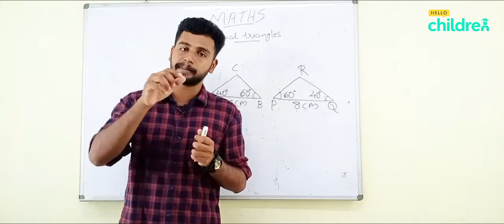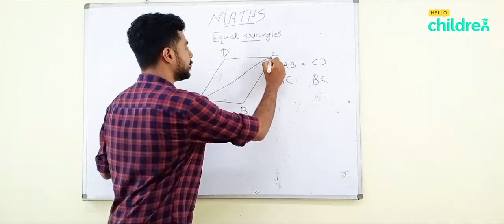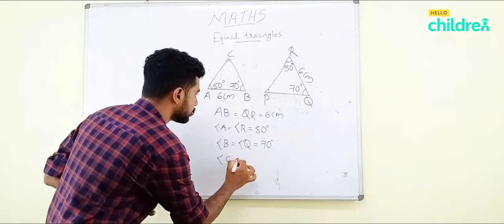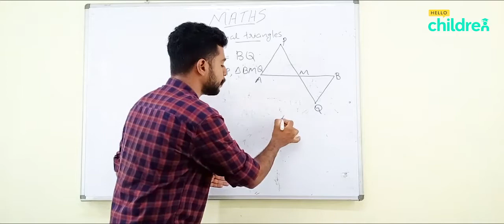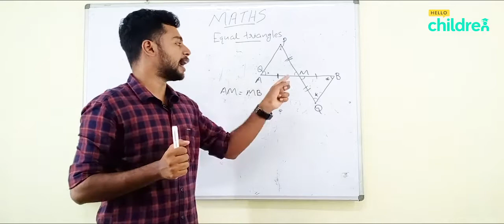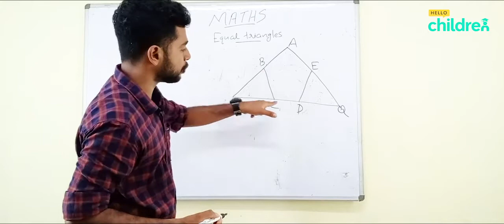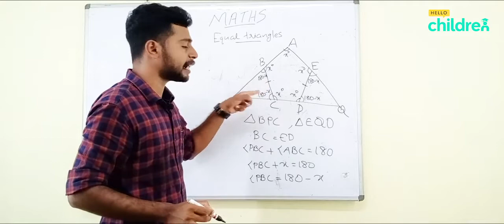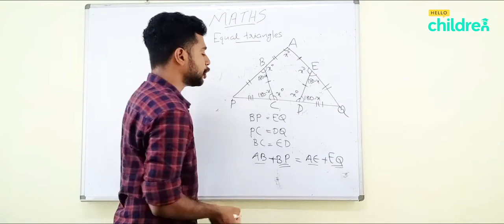CLASS 8 MATHEMATICS CHAPTER 1 EQUAL TRIANGLES PART 3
Explaining chapter 1 EQUAL TRIANGLES